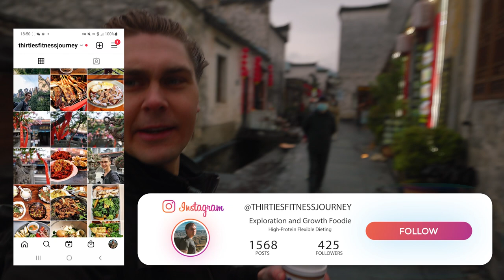EXPLORING ANCIENT XIDI TOWN IN ANHUI - CHINESE FOOD AND SNACKS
Today I bring you with me to the old Xidi town in Anhui, after a hike in Yellow Mountain. A really pretty place with amazing local food for sure!

I hope you'll enjoy it as much as I did!

I'm also on the Chinese social media platforms RED and Douyin under the name 乐佑涵